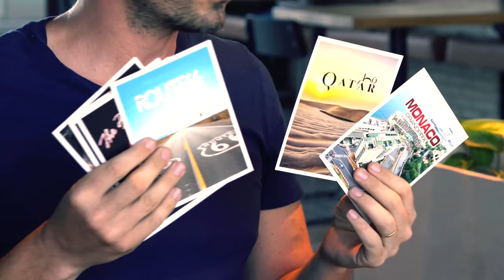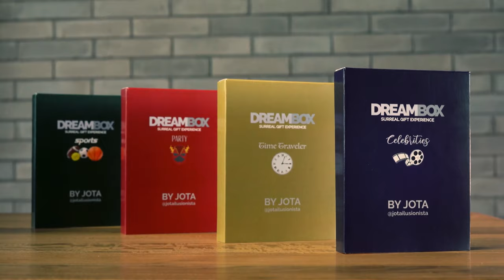Dream Box Time Traveler by Jota